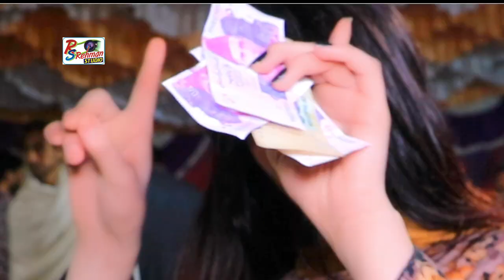Jiya Khan new Dance Performance 2024 - Rehman Studio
Welcome to the official YouTube channel of Rehman Studio
Rehman Studio boasts a well-equipped production house dedicated to shooting live programs. Our team of experts is committed to delivering top-notch content, complemented by a countrywide distribution network and the active participation of renowned artists. As a production and releasing company, Rehman Studio takes pride in introducing Saraiki and Punjabi culture and music to a global audience.

Digital Partner: Rehman Studio PAK
C.E.O  : Saeed Khan